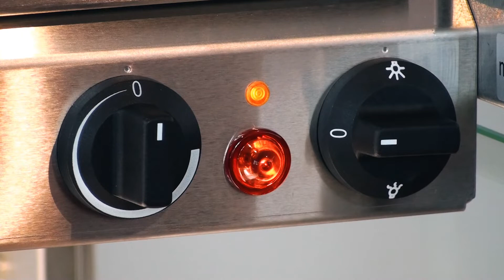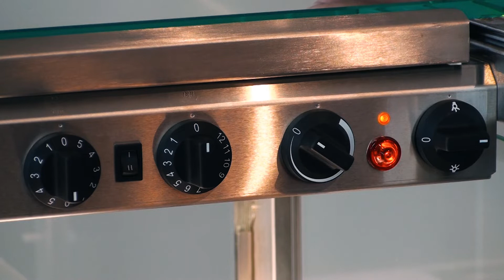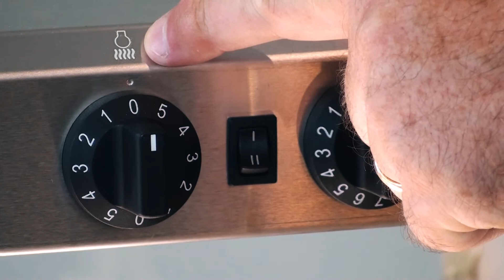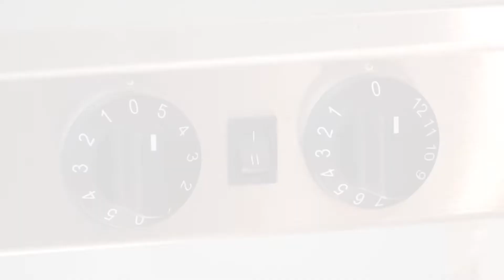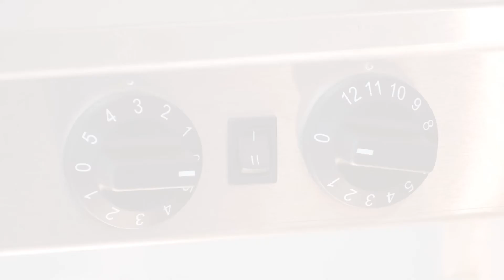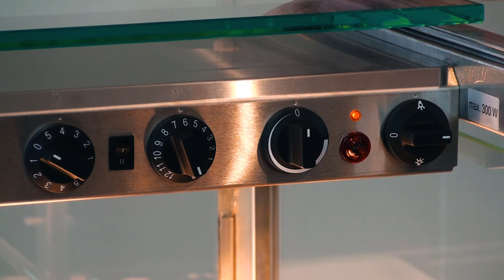Culinario Easy - Steuerung